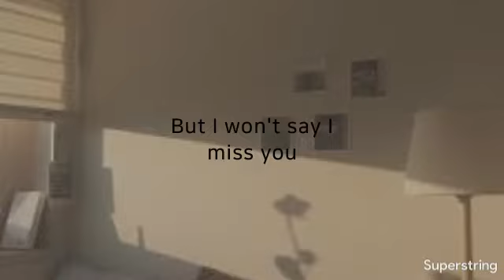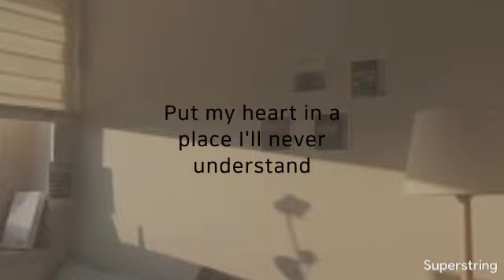dysn//forget you lyrics